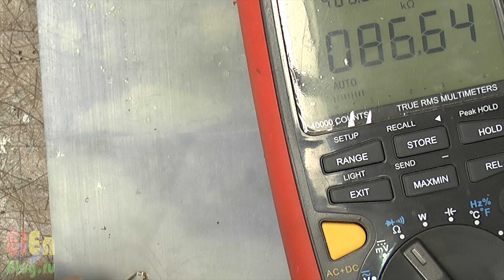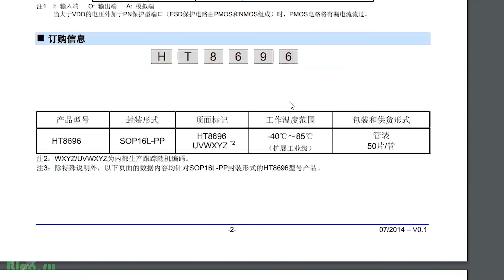Нет звука. Блютуз колонка Piple S5. ФИНАЛ.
Первую часть с историй поломки блютус колонки и поиском неисправности вы можете найти на канале. Если кратко — принесли блютус колонку piple s5 которая не играет, но телефон к ней без проблем подключается. Если прислушаться к колонке piple s5 слышны очень тихие щелчки. Я временно подключил ее к другому усилителю и убедился что звук есть, а это означает что в piple s5 сгорел усилитель мощности HT8696. Во время ремонта я понял почему это произошло. Производитель решил выжать максимум из данного усилителя и подал на него максимальное напряжение. Я измерил 8,9 В, хотя производитель микросхемы усилителя оговаривает максимальное напряжение 8,8 В. Думаю под нагрузкой напряжение немного просядет и как раз будет 8,8 В, но это максимально допустимое напряжение, и нужно держаться ниже него. Например на модуле с усилителем HT8696 который я купил было написано до 8,5 В. Поэтому просто поменять микросхему усилителя не получится, так как она тоже сгорит через короткое время, поэтому кроме замены усилителя в Piple S5 нужно уменьшать напряжение питания. При заказе из Китая микросхемы HT8696 решил что дешевле будет купить модуль за 3$, и с него снять микросхему усилителя, чем покупать 10 микросхем за 8$, ведь остальные 9 микросхем я никогда не использую.

ССЫЛКИ с конца видео:
- Ремонт Блютус колонки Piple S5